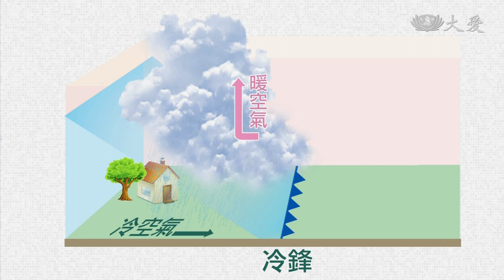罕見"滾軸雲牆"壓境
5號傍晚，苗栗、台中沿海，出現壯觀的"滾軸雲"，橫跨海峽兩岸，大約一百公里長，民眾嘖嘖稱奇。氣象專家表示，這是冷空氣的前導雲，舉升前方的暖濕空氣，凝結產生滾軸雲。另外，受到鋒面影響，台中港區，在同一天，被濃霧壟罩，短暫封港。